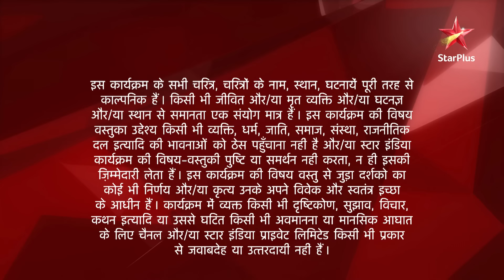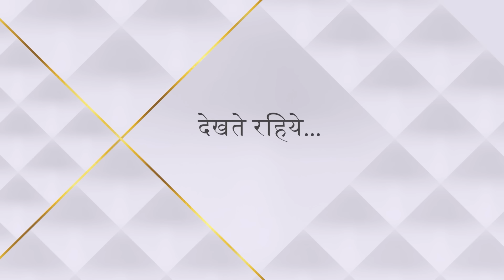Ek Hazaaron Mein Meri Behna Hai | एक हज़ारों में मेरी बहना है | Virat ne dinner date plan kyun kiya?